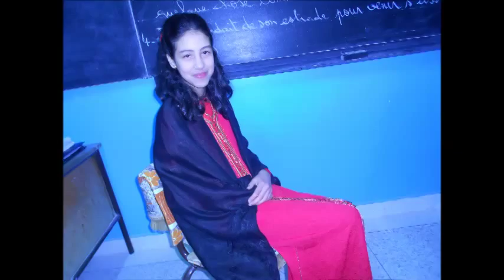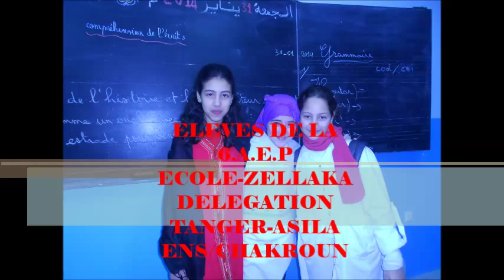Droits et devoirs ......Non à l'exploitation des filles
L'éducation des filles, une priorité
 Les enfants ont le droit de recevoir une éducation. Dans la plupart des pays l'école est obligatoire pour les filles et les garçons

Cours de communication présenté par l'ens / Chakroun
Ecole/Zellaka
Tanger-Asila